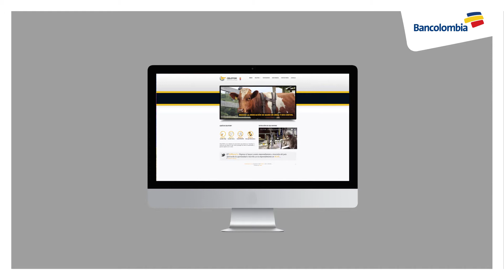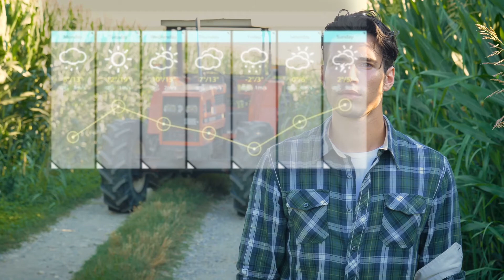CELOTOR Proyecto Bancolombia